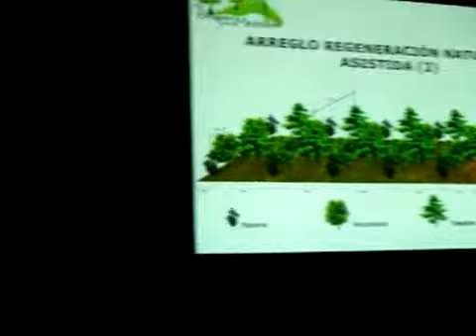CharlaSAO feb 10 MOV